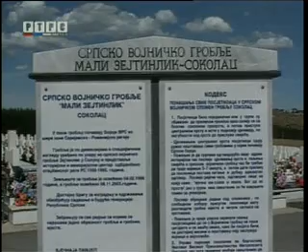Војничко гробље на Сокоцу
Прилог политичког магазина Печат радио-телевизије Републике Српске о лошем стању војничког гробља на Сокоцу-Мали Зејтинлик